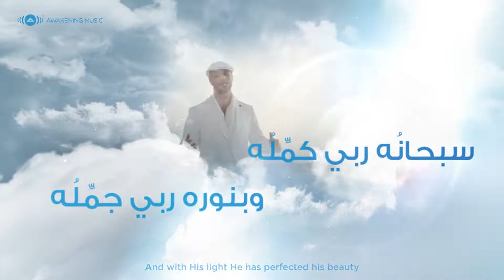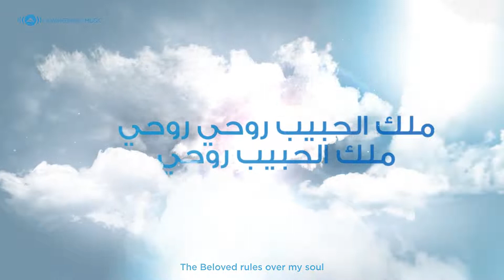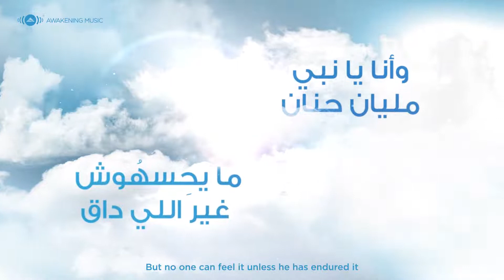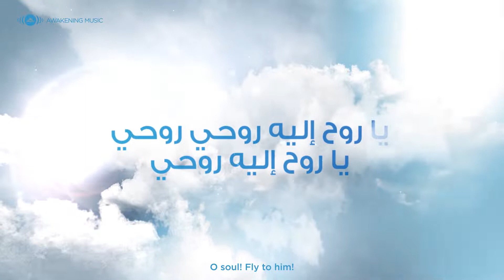Maher Zain - Hubb Ennabi (Loving The Prophet) | Vocals Only | Official Lyric Video